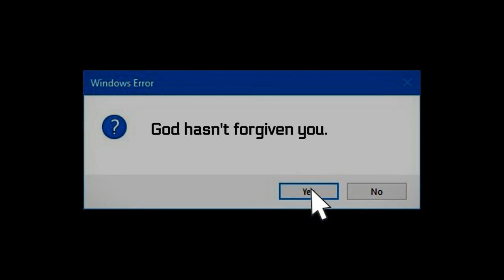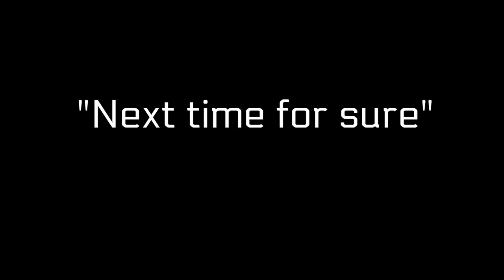Error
Keep getting strange error, hm.